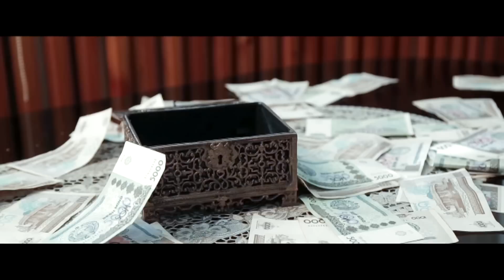Love story - Ma'mur (Bayon) & Sevara Soliyeva (Muhabbat qissalari)